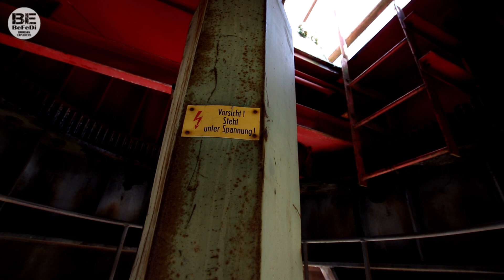Lost Places | Der rostige Kran am alten Betonwerk. | Dirk Ferrato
🎦  Hier nun die Fortsetzung von dem rostigen Kran der auf dem Gelände des Betonwerkes steht.

📣📣📣 Viel Spass mit den beiden Video's  🎥🎥🎥

Hier kannst du mir hier eine kleine Spende zukommen lassen:
Ich freue mich über jegliche Art der Unterstützung meiner Projekte,
aber denkt dran: Alles kann, nichts muss!

➡️  Meine Filmausrüstung:
► Video Licht
► MacBook Pro 13"
► GoPro Hero 7
► Selfistick GoPro
► Mein Schnittprügramm
► RAVPower USB Ladegerät 6-Port

➡️  Meine Lampen :
► Ledlenser P3
► Ledlenser P7R
► Ledlenser Tactical Pro Holster
► Ledlenser MT18

➡️  Meine LostPlace Ausrüstung:
► Lost Place Handschuhe
► Mein Rucksack
► Softshell Jacke
► Mein Messer
► Meine Schuhe

➡️  Meine Bushcraft Ausrüstung:
► Mein Ruckack
► Mein Messer
► Fiskars Handsäge
► Fiskars Axt
► Schlafsack Carinthia Defence 4
► Isomatte Term-a-Rest
► BW Isomatte
► Edelstahl Wasserflasche

➡️  Meine T5 Kletter Ausrüstung:
► Profi Klettergurt
► Edelried Kletterhelm
► Petzl RIG Abseilgerät
► Petzl Handsteigklemme
► Petzl Trittschlinge
► Grigri von Petzl
► Salewa Express Set
► Petzl Seilschoner

➡️  Teile meines EDC:
► Erste Hile Set

Danke für den Support und viel Spass auf meinem Kanal.

© Copyright - Filminhalte sind Eigentum von "BE FeDi Production"